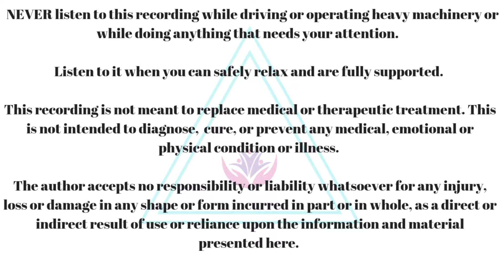Reach Your Fitness Goal Hypnosis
This recording is for you to help you reach your fitness goals. I know you can do this. Listen to it daily if you'd like. You've got this. And share with your fitness buddy.

Remember to never listen to a hypnosis recording while driving or operating heavy machinery.

You are enough and the world needs you!

Sending so much love and positivity your way!